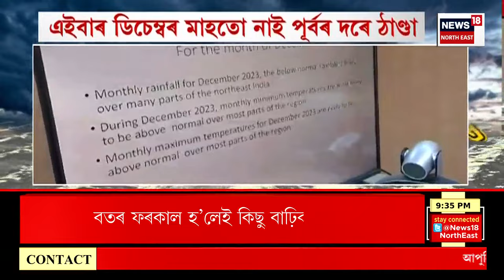Super Prime 18 | দাক্ষিণাত্যত ৰুষ্ট প্ৰকৃতি, মিগজৌমৰ সংহাৰী ৰূপ, নিহতৰ সংখ্যা ১২জনলৈ বৃদ্ধি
00:00 Intro
05:00 অসমত সাগৰীয় ঘূৰ্ণি মিগজৌমৰ প্ৰভাৱ